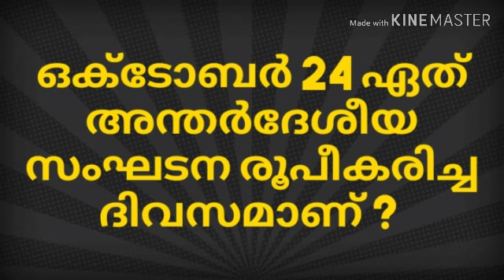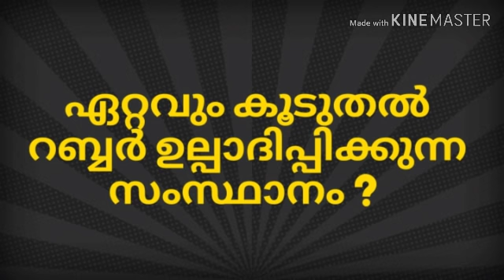അക്ഷരമുറ്റം ക്വിസ് 2019 | സബ്ജില്ലാതല ചോദ്യങ്ങൾ | Aksharamuttam Quiz Sub district level Questions